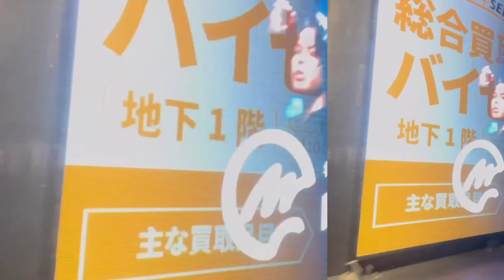Sharon Cuneta at Kiko Pangilinan ENJOY sa Pamamasyal sa Japan Para sa 27th Wedding Anniversary Nila